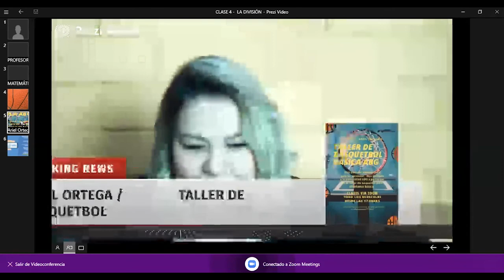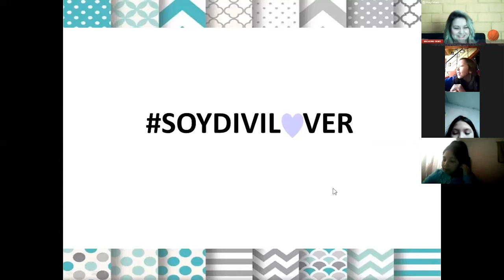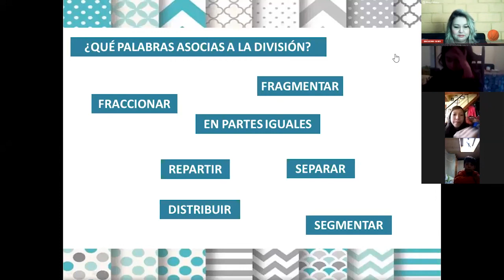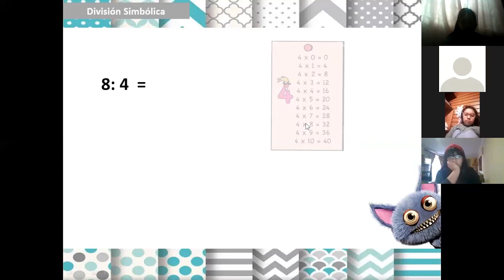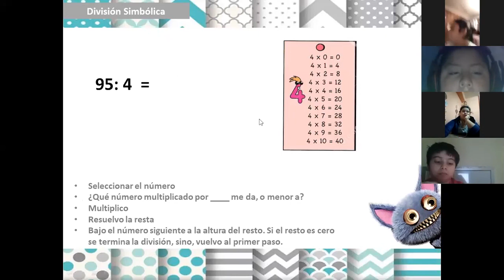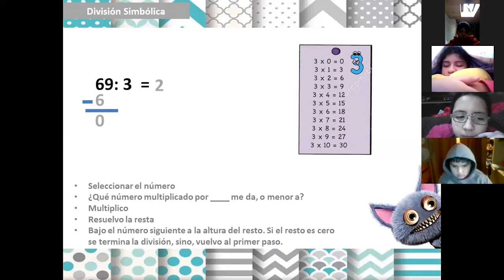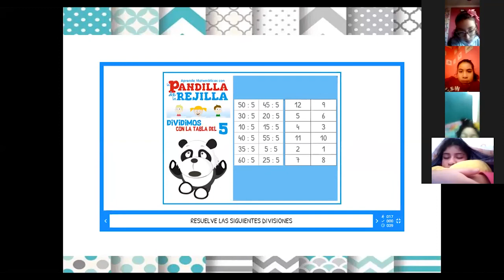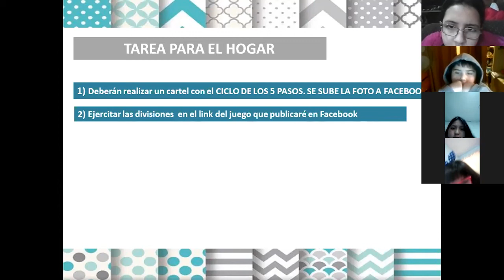Clase de Matemática - 5to Básico - Prof. Valeska Muñoz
Clase realizada el Día Martes 26 de Mayo a través de la plataforma ZOOM.